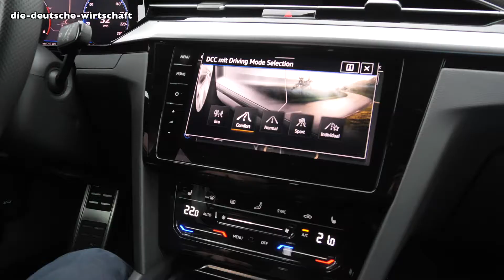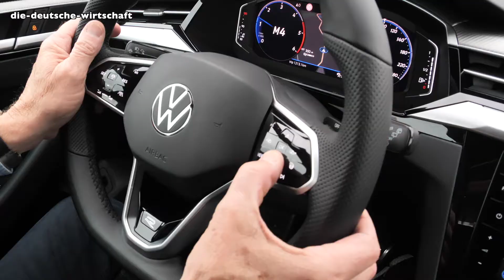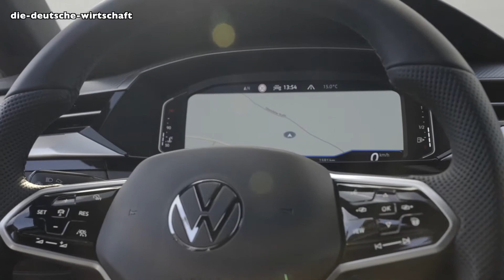VW Arteon Shooting Break: Mehr als nur ein größerer Passat? –Fahrbericht/Review mit Klaus Niedzwiedz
Vor ein paar Wochen hat Automobil-Experte Klaus Niedzwiedz den VW Arteon Shooting Break bereits vorgestellt. Mit dieser Ausgabe folgt nun der ausgiebige Fahrbericht. Dabei wird schnell klar: Sowohl technisch als auch optisch hat der Kombi der besonderen Art kaum noch Gemeinsamkeiten mit dem Passat.

Mit Martin Hube, dem Sprecher der Baureihe Modsize / Fullsize, spricht Klaus Niedzwiedz zudem über das besondere Styling des Volkswagens für Individualisten.